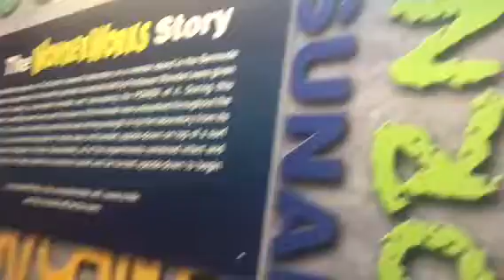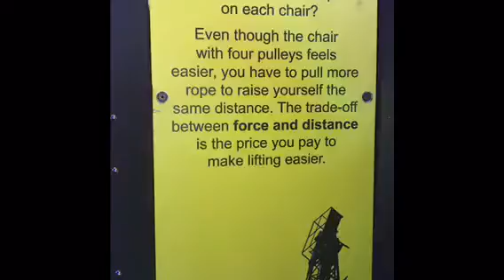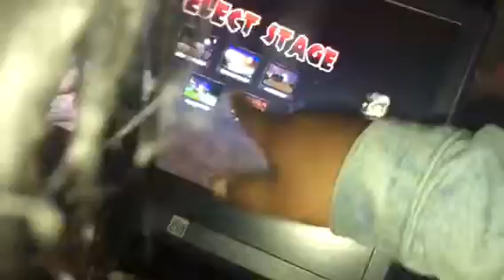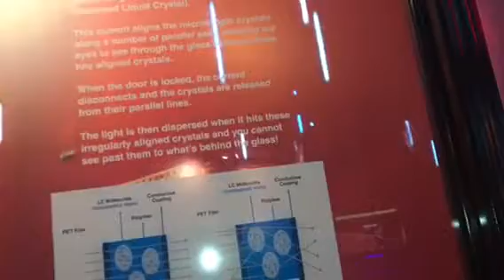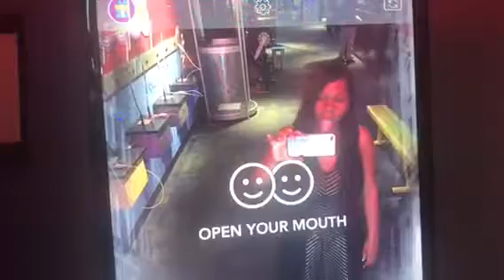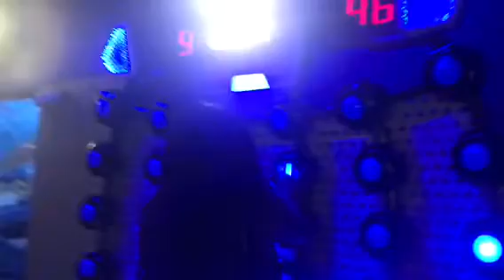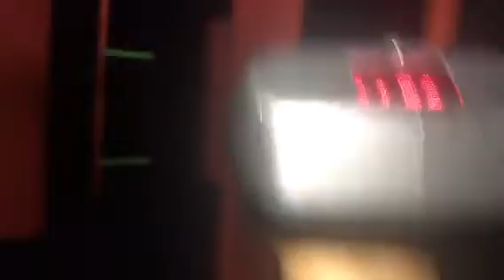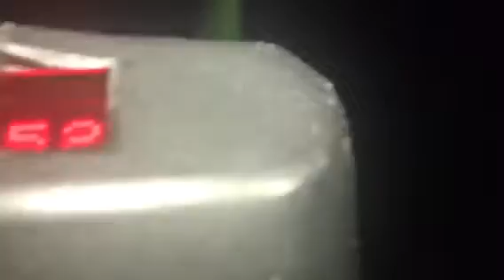Vlog: Spending Benjamins at Wonder Works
Vlog: Spending Benjamins at Wonder Works with the family. Fun and Laughs